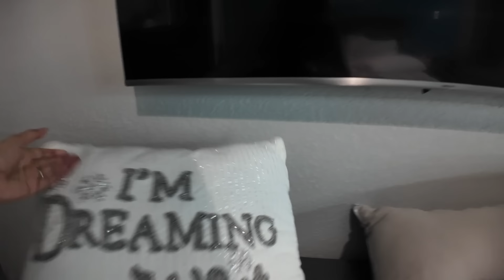🎅VLOG-MAS🎅 Nos cocinan los HIJOS y novi@s😱 Ropa para PETITE🙈 Estamos ASUSTADOS😳